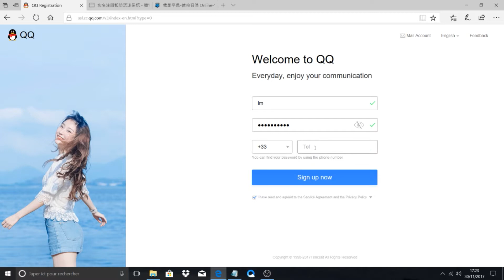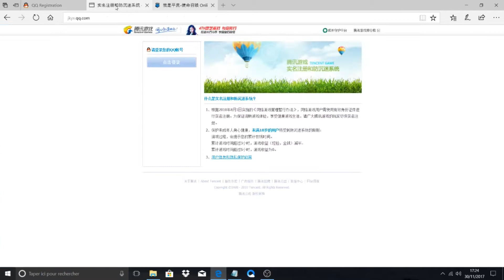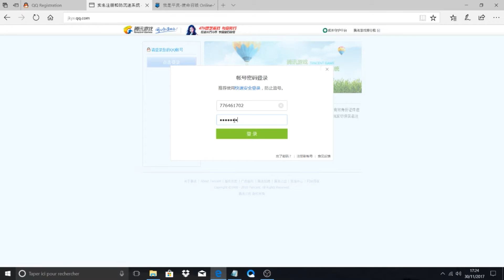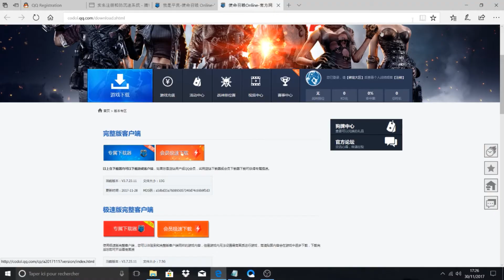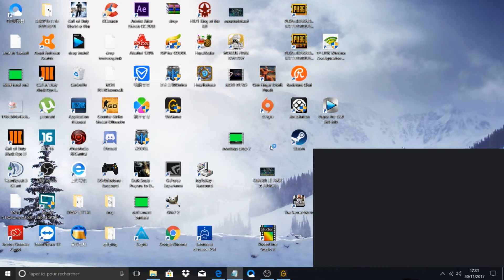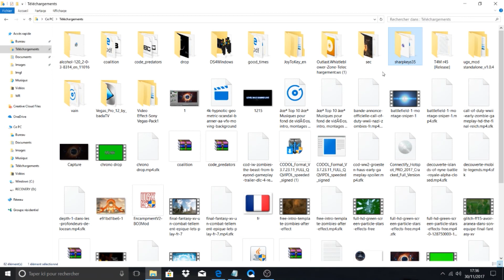TUTO FR - INSTALLER ET JOUER A CALL OF DUTY ONLINE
PARTENAIRE GAMONIAC :

7 € de réduction pour vous inscrire sur l’offre de votre choix à avec mon code « LMGLLevelMaxGamingLivegamo7 »
300 points offerts sur ZappyDay – le site qui vous fait gagner plein de cadeaux facilement en cliquant